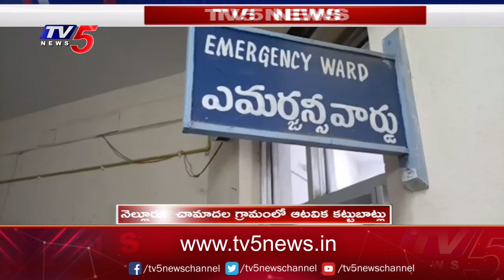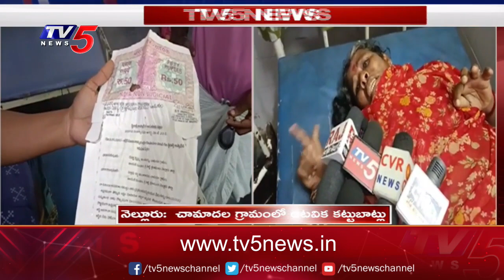గ్రామ పెద్దల నుంచి మమ్మల్ని కాపాడండి...! Nellore | TV5 News Digital